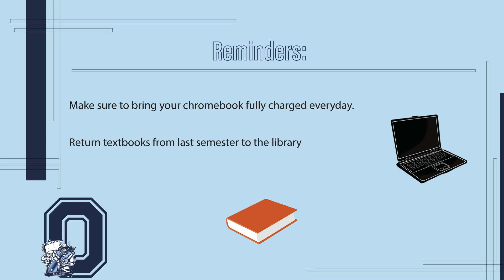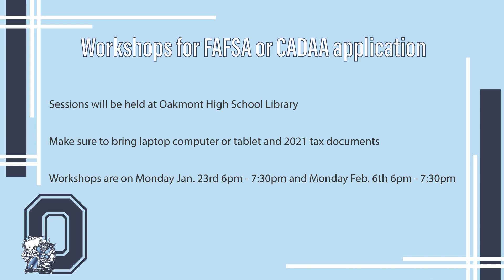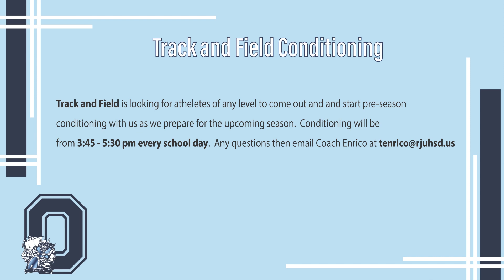Oakmont Student Bulletin 1+-13-23